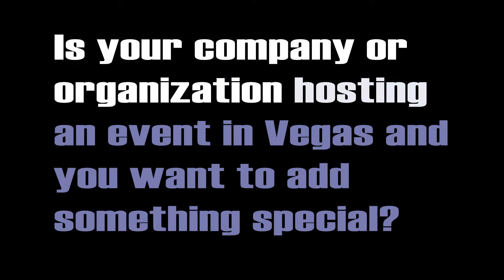Vegas Convention Magician, Dave Johnson's Demo for Corporate Events